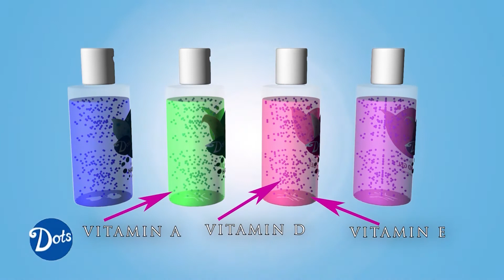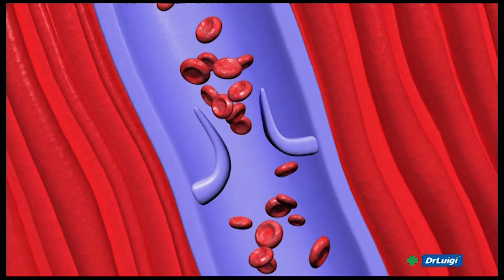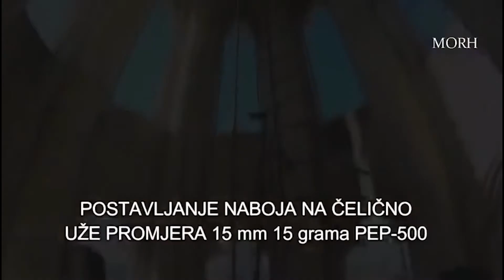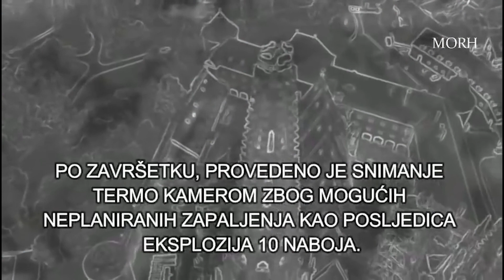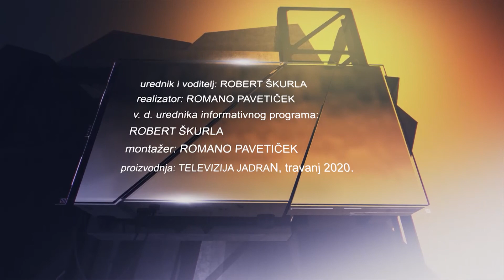Poteštat 20.04.2020.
GOSTI:
- KRISTIJAN STANIŠIĆ, direktor Glavnog ureda HTZ-a
- SUNČANA GLAVAK, zastupnica u EU parlamentu (HDZ-PUČANI)